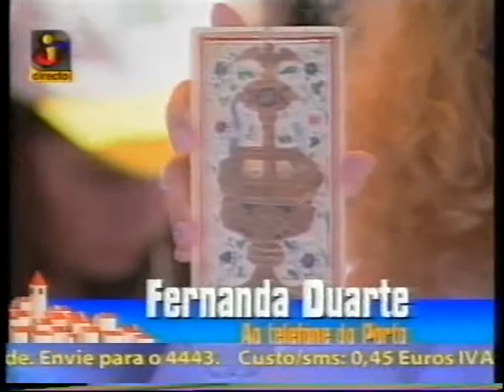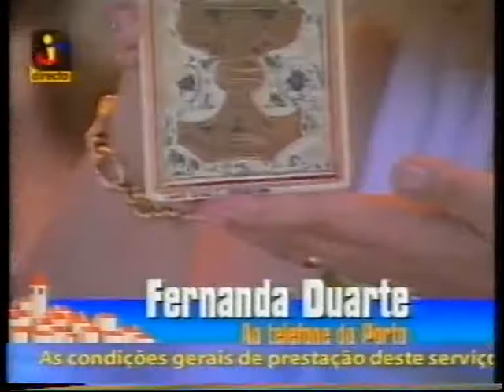Maria Helena no Olá Portugal TVI com Manuel Luís Goucha Astrologia / Tarot / Anjos / Fadas